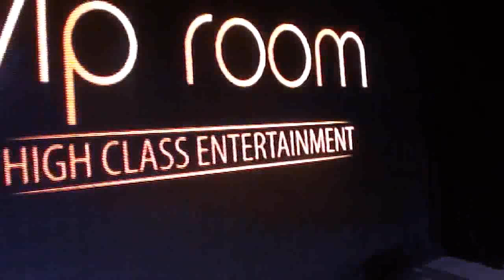WORLD JUDO DAY 2013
JUDO C.S.M. PITESTI